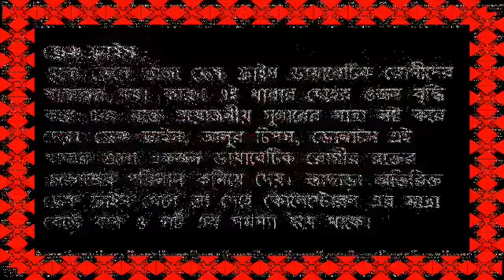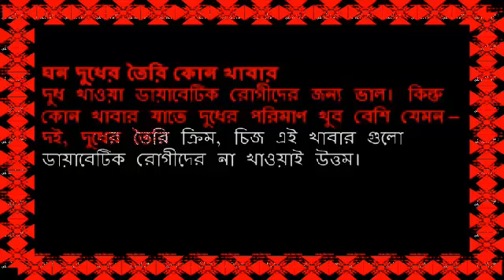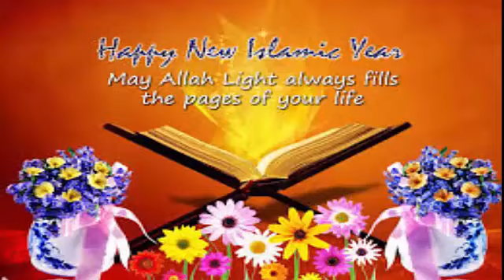2017 ডায়াবেটিক রোগীদের জন্য যে ৬ টি খাবার মারাত্মক ক্ষতিকর জেনে রাখুন কাজে লাগবে2017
2017 ডায়াবেটিক রোগীদের জন্য যে ৬ টি খাবার মারাত্মক ক্ষতিকর জেনে রাখুন কাজে লাগবে2017

Byaaui that seeks ilema. Jananata and look for him. And to seek byaaui sin. Hell, he was looking for. O God, whom you bhalabaesana. If religion gives him ilema ...

'' Why do not you get more ilema If you do not act as per the If you like a four-legged footed animals' Allama Sheikh